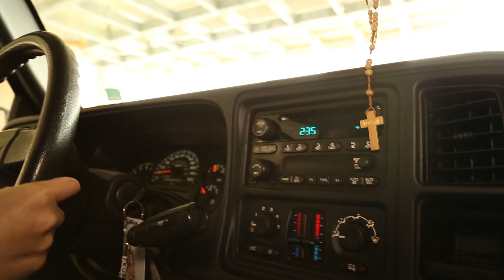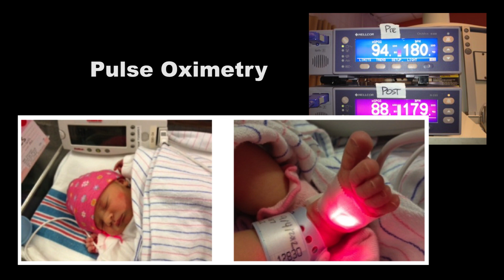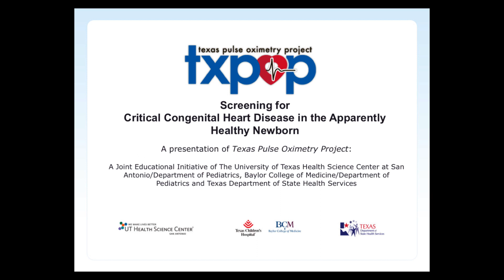Newborn Critical Congenital Heart Disease - Pulse Oximetery Testing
University of Texas Health Science Center -"Taryn's Story" Newborn Critical Congenital Heart Disease  - Pulse Oximetery Testing.